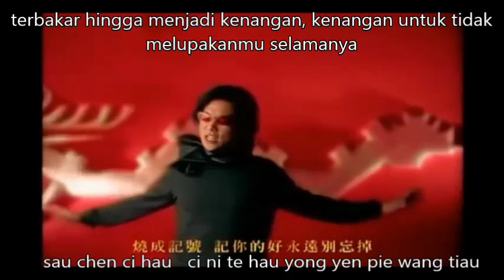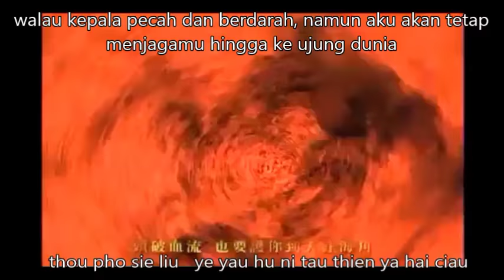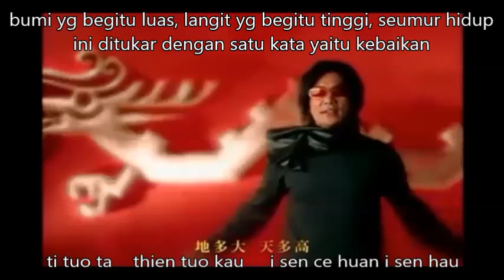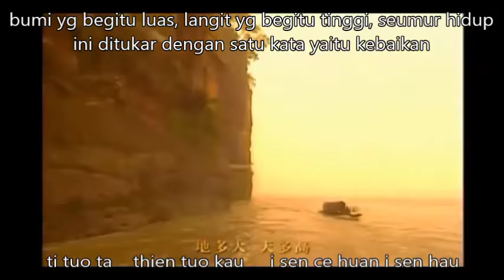se pu liau (lirik dan terjemahan)